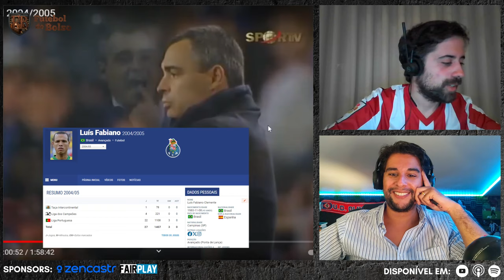SUPER LOUCURA 2004\05 - Os trilhos de TRAPATTONI!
Está de volta a minissérie, que nos leva para a loucura do campeonato português de 2004/2005.
Falamos das contratações do mercado de inverno, dos trilhos da velha raposa (Trapattoni), e da dança das cadeiras de sonho do F.C.Porto.

Moderação: Brás Assunção
Comentários/ Análise: Miguel Ribeiro
Edição: Brás Assunção
Voz da intro: Sandra Faria
Design do projeto: Letícia Moura
O Futebol de Bolso é um podcast que te proporciona, viagens nostálgicas pelo passado, como alucinações com o futebol moderno!

Queres ser criador de conteúdo?  O Zencastr é a solução completa. Ele fornece produção e hospedagem de podcast de áudio e vídeo de alta qualidade. 👇
O Fair Play é mais do que um website desportivo, que congrega diferentes modalidades, autores e ideias num espaço de discussão ao alcance de todos. Fair Play é ainda e sempre, também, princípio basilar na forma como entendemos o desporto em si.